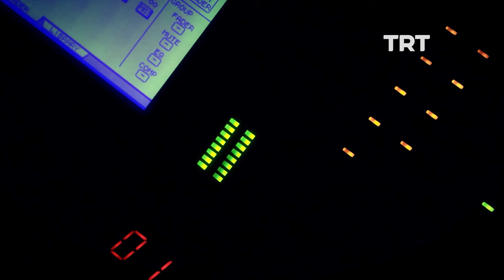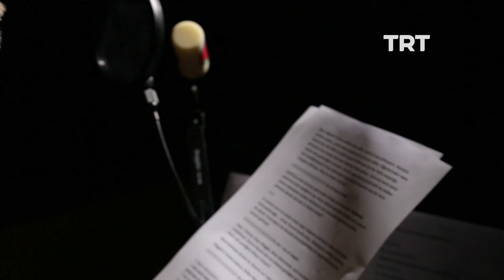Sesin Yüzleri - Uğur Taşdemir | TRT Arşiv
Pek çok aktörü, pek çok kez onun sesiyle izledik. 2015 yılına dönüyor, hayatı ve mesleki yolculuğunu Uğur Taşdemir'den kendisinden dinliyoruz. 🎙️

📌 Diğer içerikler ise şimdi, tabii ve TRT Dinle'de!